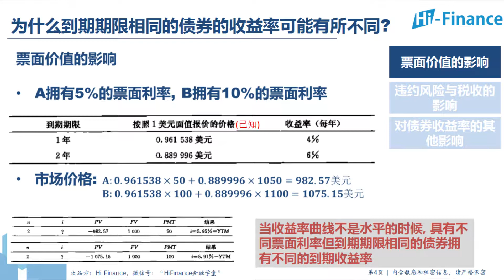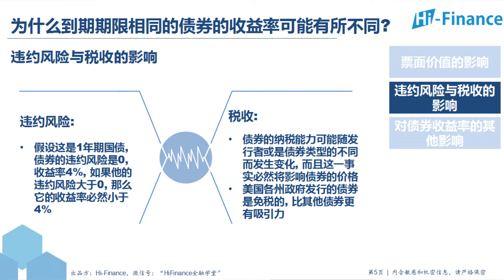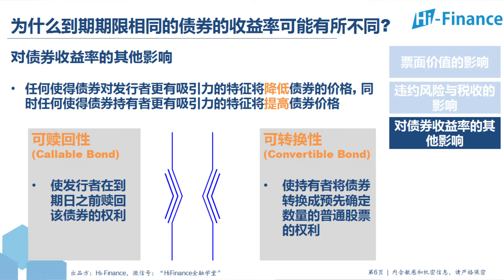06 为什么到期期限相同的债券的收益率可能有所不同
《金融学》第8章-已知现金流的价值评估

如何深入了解固定收益证券和其他合同的价值评估过程？这些合同承诺已知的未来现金支付流，如按揭贷款、养老合同等。这些证券和合同对于居民、企业和政府都具有非常重要的意义。
主讲人

Michael Wang
现任Hi-Finance CEO，先前就职于The Jordan Company（美资80亿美元并购基金），全国工商联并购公会、花旗集团和Cypress投资银行（纽约） 王先生本科兼任复旦PE/VC同学会副秘书长和机构分析师俱乐部副会长； 著作《猎杀·中概股危机》于2011年11月由复旦大学出版社出版，另一篇专题研究《中概股：严冬漫漫寒未尽，强筋健骨待春晖》于2012年4月作为封面文章发表于由北京大学金融与产业发展研究中心担纲学术支持的《资本》季刊； 2015年2月，王先生入选静安区团委组织的“第二届静安青年英才”。 2017年1月，当选上海市金融青联第三界委员会常务委员。 教育背景 复旦大学国际金融系本科 哥伦比亚大学数理金融系硕士 哈佛大学暑期交换生 美国特许金融分析师（CFA）、美国金融风险管理师（FRM）、美国注册另类投资分析师（CAIA）持证人，全国工商联并购公会并购交易师持证人